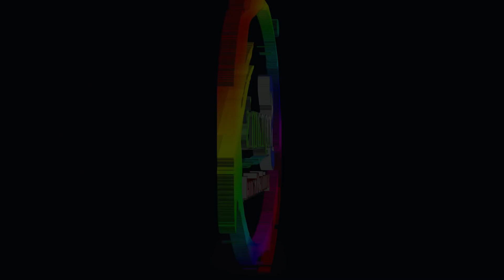Nepal Idol || Pramila Rai ||UK Tour 2017 || Kina Runchha Man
Nepal Idol || Pramila Rai || Kina Runchha Man UK Tour 2017